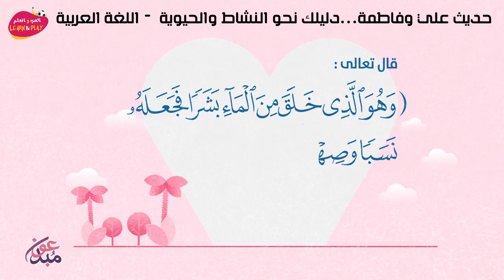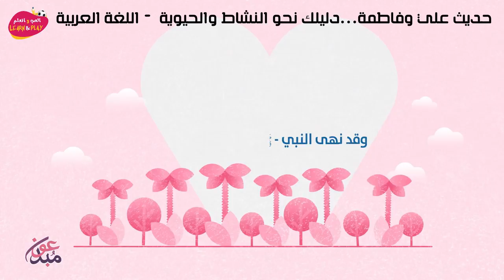خُلُق الألفة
играй_учись_хейсама_ сархана
LearnAndPlay_Haytham_ Sarhaan